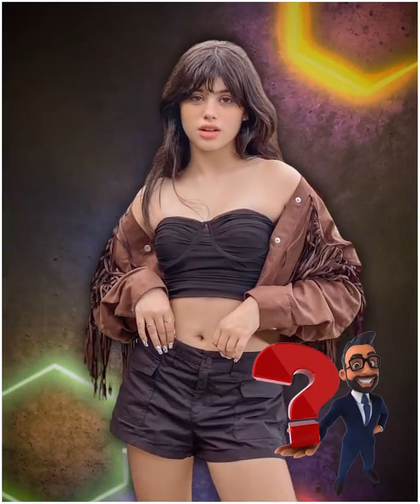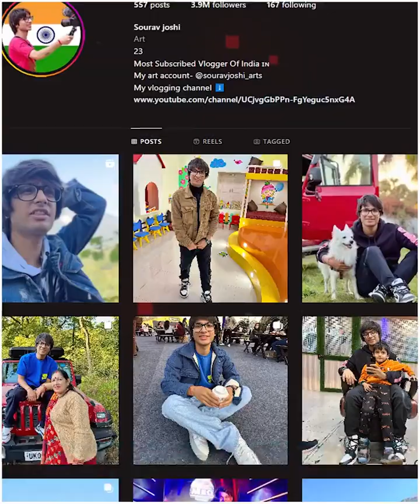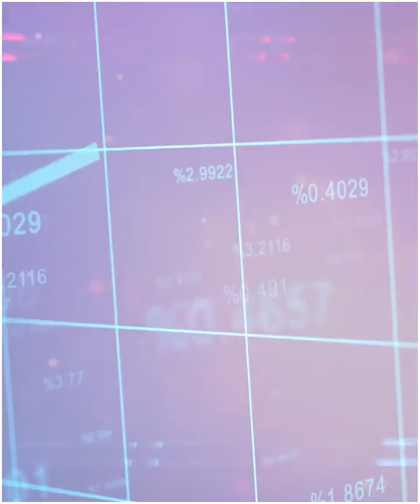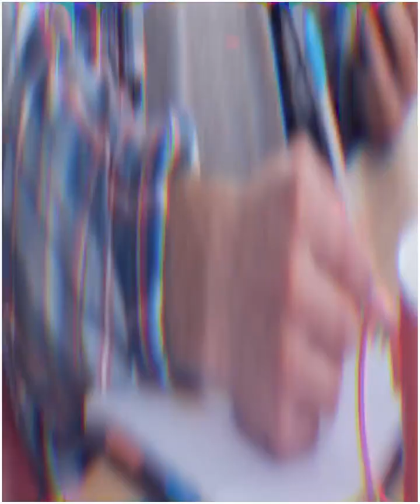कौन है ये पाकिस्तानी महिला , जो हो रही है खूब वायरल ..Most Amazing Facts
Random Facts |  | Knowledge Facts | Top 10 Facts | India Facts | Japan Facts | Facts Daily | Youtube Facts | Youtuber Facts | Buissness Facts |